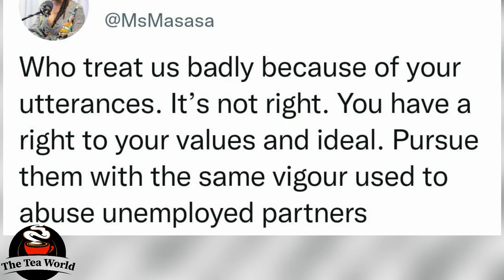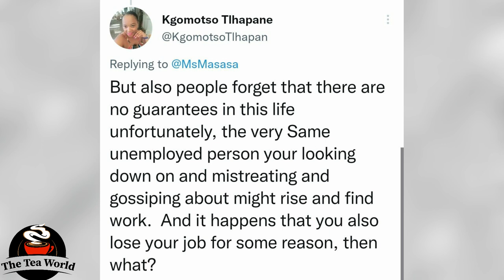My father died of a broken heart, says Masasa Mbangeni